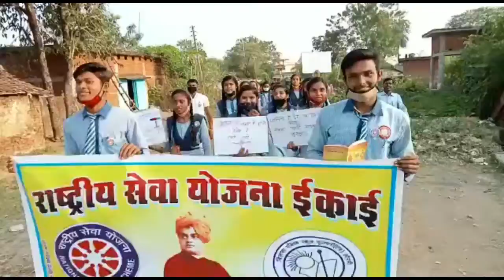NATIONAL SERVICE SCHEME !! राष्ट्रीय सेवा योजना !! Chhattisgarh darshan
नेशनल सर्विस स्कीम राष्ट्रीय सेवा योजना के अंतर्गत बिलासा पब्लिक उच्चतर विद्यालय फुलवारी में रैली निकाल कर लोगों में जागरूकता लाई।